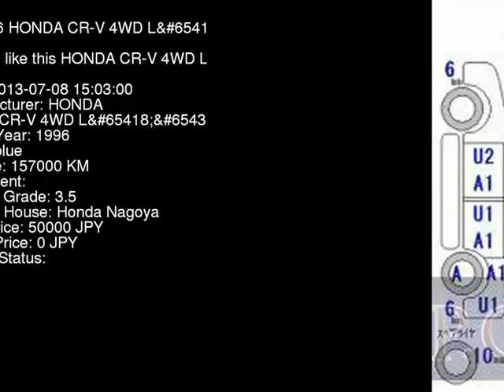1996 HONDA CR-V 4WD_L RD1